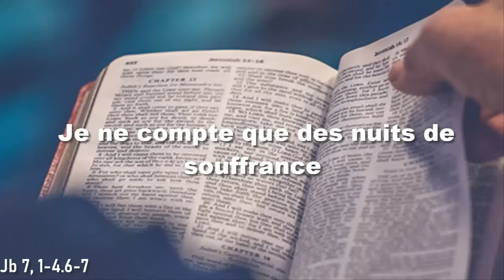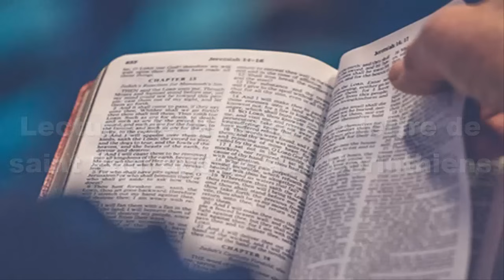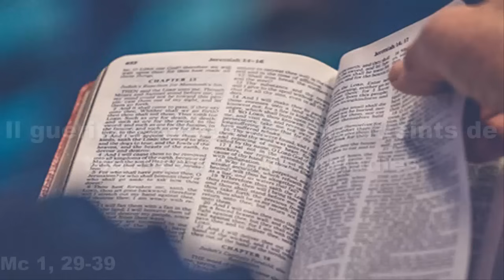Parole et evangile du jour Dimanche 4 février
PREMIÈRE LECTURE
« Je ne compte que des nuits de souffrance » (Jb 7, 1-4.6-7)
Lecture du livre de Job

Job prit la parole et dit :
« Vraiment, la vie de l’homme sur la terre est une corvée,
il fait des journées de manœuvre.
Comme l’esclave qui désire un peu d’ombre,
comme le manœuvre qui attend sa paye,
depuis des mois je n’ai en partage que le néant,
je ne compte que des nuits de souffrance.
À peine couché, je me dis :
“Quand pourrai-je me lever ?”
Le soir n’en finit pas :
je suis envahi de cauchemars jusqu’à l’aube.
Mes jours sont plus rapides que la navette du tisserand,
ils s’achèvent faute de fil.
Souviens-toi, Seigneur : ma vie n’est qu’un souffle,
mes yeux ne verront plus le bonheur. »

PSAUME
(Ps 146 (147a), 1.3, 4-5, 6-7)
R/ Bénissons le Seigneur
qui guérit nos blessures !
ou : Alléluia ! (Ps 146, 3)

Il est bon de fêter notre Dieu,
il est beau de chanter sa louange :
il guérit les cœurs brisés
et soigne leurs blessures.

Il compte le nombre des étoiles,
il donne à chacune un nom ;
il est grand, il est fort, notre Maître :
nul n’a mesuré son intelligence.

Le Seigneur élève les humbles
et rabaisse jusqu’à terre les impies.
Entonnez pour le Seigneur l’action de grâce,
jouez pour notre Dieu sur la cithare !

DEUXIÈME LECTURE
« Malheur à moi si je n’annonçais pas l’Évangile ! » (1 Co 9, 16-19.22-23)

Frères,
annoncer l’Évangile,
ce n’est pas là pour moi un motif de fierté,
c’est une nécessité qui s’impose à moi.
Malheur à moi si je n’annonçais pas l’Évangile !
Certes, si je le fais de moi-même,
je mérite une récompense.
Mais je ne le fais pas de moi-même,
c’est une mission qui m’est confiée.
Alors quel est mon mérite ?
C’est d’annoncer l’Évangile
sans rechercher aucun avantage matériel,
et sans faire valoir mes droits de prédicateur de l’Évangile.
Oui, libre à l’égard de tous,
je me suis fait l’esclave de tous
afin d’en gagner le plus grand nombre possible.
Avec les faibles, j’ai été faible,
pour gagner les faibles.
Je me suis fait tout à tous
pour en sauver à tout prix quelques-uns.
Et tout cela, je le fais à cause de l’Évangile,
pour y avoir part, moi aussi.

ÉVANGILE
« Il guérit beaucoup de gens atteints de toutes sortes de maladies » (Mc 1, 29-39)
Alléluia. Alléluia.
Le Christ a pris nos souffrances,
il a porté nos maladies.

aussitôt sortis de la synagogue de Capharnaüm,
Jésus et ses disciples allèrent, avec Jacques et Jean,
dans la maison de Simon et d’André.
Or, la belle-mère de Simon était au lit,
elle avait de la fièvre.
Aussitôt, on parla à Jésus de la malade.
Jésus s’approcha,
la saisit par la main
et la fit lever.
La fièvre la quitta,
et elle les servait.

Le soir venu, après le coucher du soleil,
on lui amenait tous ceux qui étaient atteints d’un mal
ou possédés par des démons.
La ville entière se pressait à la porte.
Il guérit beaucoup de gens atteints de toutes sortes de maladies,
et il expulsa beaucoup de démons ;
il empêchait les démons de parler,
parce qu’ils savaient, eux, qui il était.

Le lendemain, Jésus se leva, bien avant l’aube.
Il sortit et se rendit dans un endroit désert,
et là il priait.
Simon et ceux qui étaient avec lui partirent à sa recherche.
Ils le trouvent et lui disent :
« Tout le monde te cherche. »
Jésus leur dit :
« Allons ailleurs, dans les villages voisins,
afin que là aussi je proclame l’Évangile ;
car c’est pour cela que je suis sorti. »

Et il parcourut toute la Galilée,
proclamant l’Évangile dans leurs synagogues,
et expulsant les démons.